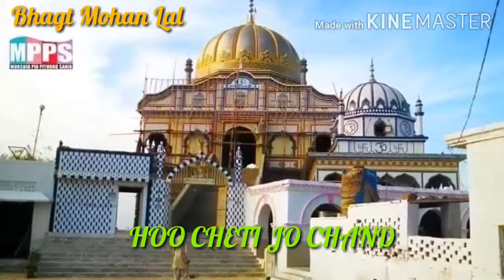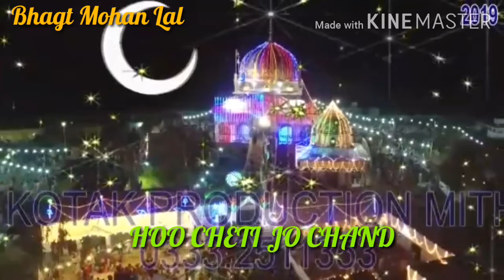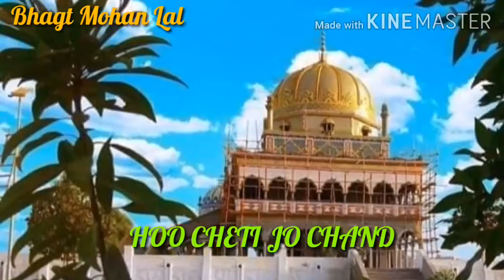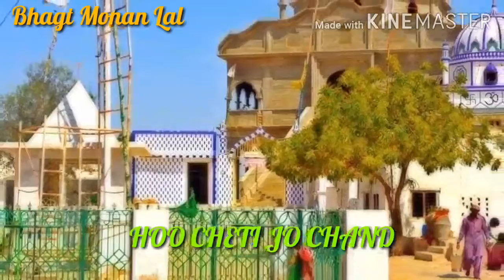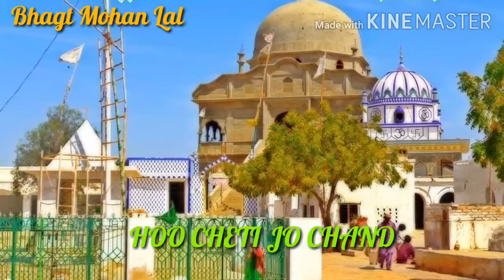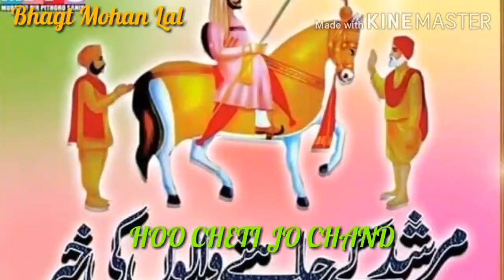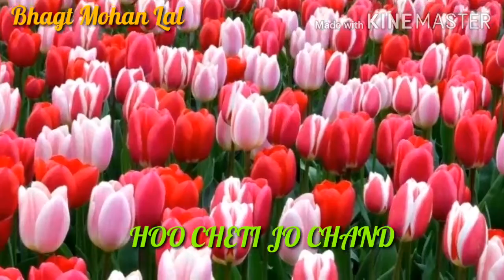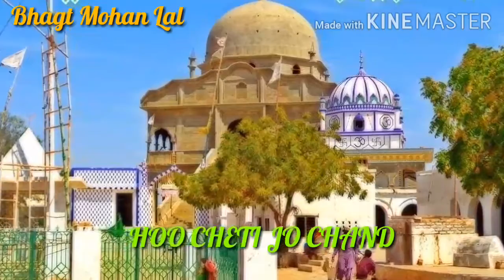Bhagt Mohan Lal. Hoo cheti Jo Chand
singer Bhaghat Mohan Lal .
Poet Rahil Rahmori .
composed by Charan kumar Lawha
Sanatana dharma, in Hinduism, term used to denote the “eternal” or absolute set of duties or religiously ordained practices incumbent upon all Hindus, regardless of class, caste, or sect.
From the Nirukti Sanskrit Dictionary, the word Sanatan means- that which endures, that which is eternal or non changing or something which is permanent.
Surya Siddhanta is 2 Million years old book and it is first on astronomy in Sanatan Dharma. Surya Siddhanta is the first among the traditional doctrines. According to Surya Siddhant Kaliyuga is started on mid night of 18th February, BCE 3102, 00:00 A.M. So, Kali Yuga has been completed 5518 years in A.D.
Founder of Sanatana Dharma : Sri Krishna states in Bhagavad gita that He is the compiler of the vedas, the knower of the vedas and of all the Vedas, only He is to be known.
Hindus generally believe that dharma was revealed in the Vedas although a more common word there for 'universal law' or 'righteousness' is rita. Dharma is the power that maintains society, it makes the grass grow, the sun shine, and makes us moral people or rather gives humans the opportunity to act virtuously

The Trinity (Brahma, Vishnu, and Shiva) & their avatars are the manifestation of one Supreme Brahman.
Hinduism is the world's oldest religion, according to many scholars, with roots and customs dating back more than 4,000 years. Today, with about 900 million followers, Hinduism is the third-largest religion behind Christianity and Islam.